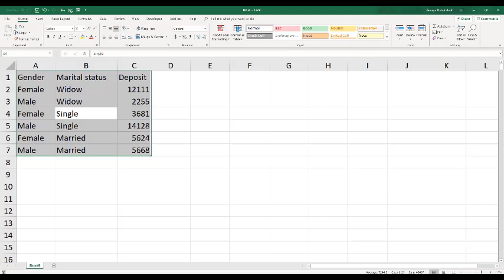1წუთიექსელთან - Sunburst ტიპის დიაგრამა